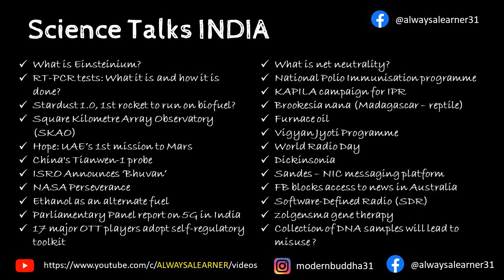Science Talks India | Episode 1 | scientific developments in India & world podcast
In this Science Talks, we discuss current scientific developments in India and the world. Our aim is to nurture scientific temperament in people and keep them self-paced with the latest developments in fields of Science, Technology, Engineering, Math, Astronomy, Philosophy, Evolution, Astrophysics, Nuclear physics, Genetics, Biotechnology, Cybersecurity, AI, Biology, Medicine, Anatomy and so on. In this session we discuss following topics -
1. What is Einsteinium?
2. RT-PCR tests: What it is and how it is done?
3. Stardust 1.0, 1st rocket to run on biofuel?
 4. Square Kilometre Array
 5. Hope: UAE’s 1st mission to Mars
 6. China's Tianwen-1 probe
 7. ISRO Announces ‘Bhuvan’
8. NASA Perseverance
 9. Ethanol as an alternate fuel
 10. Parliamentary Panel report on 5G in India
 11. 17 major OTT players adopt self-regulatory toolkit
12. What is net_neutrality?
 13. National Polio Immunisation programme
 14. KAPILA campaign for IPR
Brookesia nana (Madagascar – reptile)
 16. Furnace oil
 17. Vigyan Jyoti Programme
 18. World Radio Day
Sandes – NIC messaging platform
 21. FB blocks access to news in Australia
 22. Software-Defined Radio (SDR)
Zolgensma gene therapy
24. Collection of DNA samples will lead to misuse